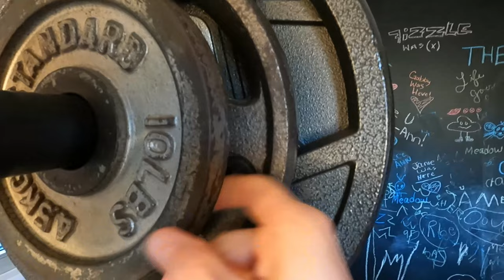Squat PR Smith Machine Proud 1 31 22